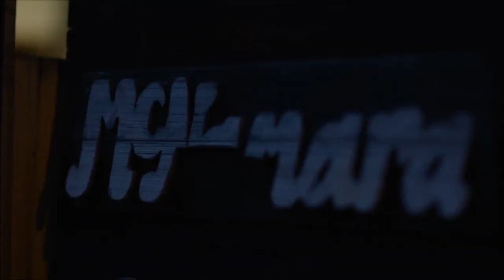McNamara 'Ohana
Fire knife performance by Drake Auna for Liam McNamara's birthday.

Polynesian Entertainment for Wedding Gigs, Corporate events, Anniversaries, Luaus, Birthdays, Festivals, Special Occasions, Graduations, Carnivals, Summer Games, Parties, and etc